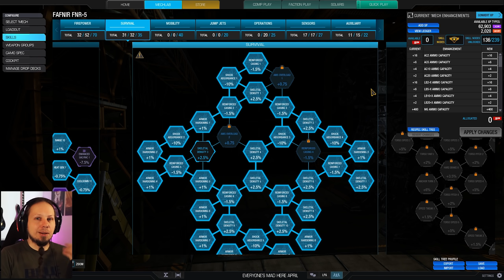The new Light Gauss Rifles! Fafnir FNR-5 Build - Mechwarrior Online The Daily Dose 1417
This gameplay tutorial for Mechwarrior Online shows you how to utilize your Mech to it's best extent. I'll give you a rundown of the build and what it is made for and show you the actual combat role in two games on the battlefield.

Mechwarrior Online is a competitive first person shooter where you build and pilot massive Mechs and prove yourself on the battlefield. The game is based on the Battletech franchise, which originally was a science fiction tabletop game in the 80s. Big part of the game is configuring your loadout and find the best match of missile, ballistic and energy weapons for your playstyle. The weapon variety ranges from devastating autocannons over particle projectors  to deadly arrays of laser beams. On the battlefield your team of 12 Mechwarriors fight the enemies on rather small arena-type maps. Teamwork is crucial here because a single Mech does not survive long if it steps in front a full firing line. Communication and teamwork is key on your journey to glory and victory.

Timestamps
0:00 Build Description
03:01 Canyon Network
12:39 River City

Loadout:
4x Light Gauss Rifle
3x ER Medium Laser
ECM
Engine: LFE300

I am using Haven Kendrick's Soundpack! . To install, simply locate your Mechwarrior Online installation folder, open "Game" and you will see lots of .pak files. Drop the sound mod file into that folder with the other .pak files, restart the client, and you are good to go!